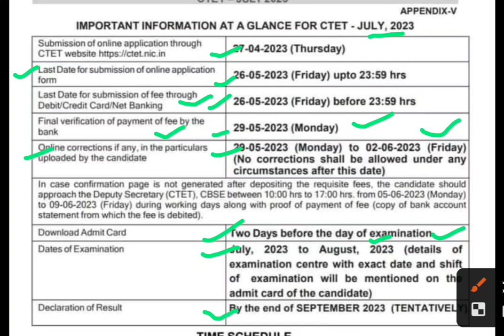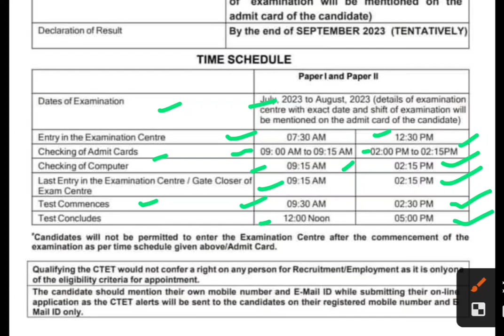सीटेट जुलाई 2023,ctet July 2023,ctet registration 2023,ctet latest news,ctet news today,ctet updates